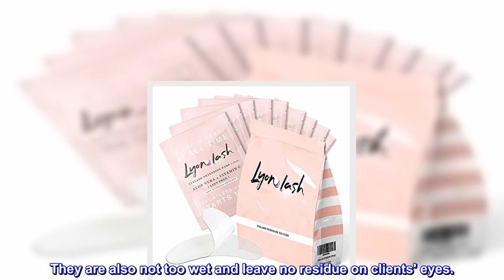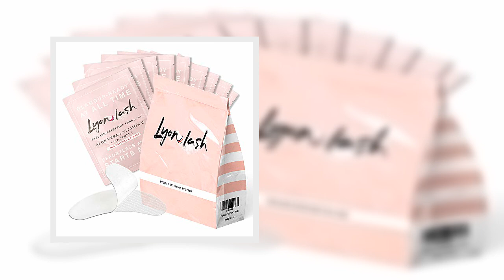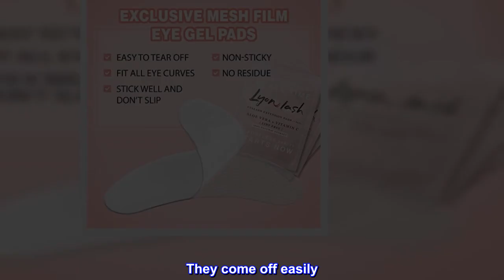Great product - 100 Pairs Eyelash Extension Under Eye Gel Pads by Lyon Lash - Lint Free with Aloe V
Great product -  100 Pairs Eyelash Extension Under Eye Gel Pads by Lyon Lash - Lint Free with Aloe Vera Hydrogel Eye

100 Pairs Eyelash Extension Under Eye Gel Pads by Lyon Lash - Lint Free with Aloe Vera Hydrogel Eye Patches, Premium Eyelash Extension Supplies & Beauty...
Lint Free, Latex Free: Our hydrogel eye pads are lint and latex free with ingredients like Vitamin C and Aloe Vera Extract. These nourishing eyepads are fully saturated and can keep your clients' undereye moisturised and extra relaxing.
Fits All Eye Shapes: Lyon Lash Under eye gel patch can perfectly hold the bottom lashes down and are curved to fit all of the eye shape.
Perfect Stickiness: The hydro-gel eyepatches are sticky enough to prevent lifting of the gel pad from moving around on clients' undereyes with no harm to your skin. They are also not too wet and leave no residue on clients' eyes.
Chosen by Lash Industry Professionals – All Lyon Lash products are positively reviewed by over 10000 Eyelash Extension Professionals. We aim to empower all eyelash extensions professionals by providing the best quality products you need, perfect for lash extension or lash tint!
100% Satisfaction Guaranteed – A pair of multifunctional eyepad can provide an incredible experience for eyelashes extension or eyelash tinting. We also have another premium supplies kit with eyepatch and some tools. We promise delightful moments for you and your valuable clients. Your messages are always answered within 1-2 business days for any support. Add to Cart!
Best eye patch I’ve bought
these are very thin, flexible, and comfortable under the eye. It feels like they’re not there. I have not had a single complaint. They’re super sticky, they don’t move as you lash but don’t hurt when you remove them. They come off easily. I highly recommend these!!